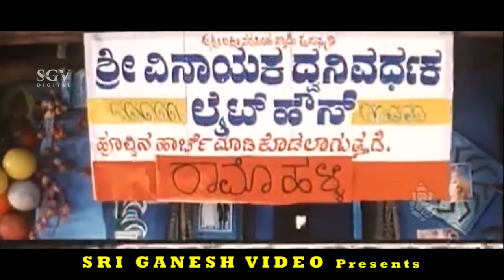Jaggesh Steal Money From Doddanna To Bring Saree | Evergreen Jaggesh Comedy Scenes | Kannada Movie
Watch new kannada movie comedy scenes on SGV Kannada Comedy Scenes Channel..!!